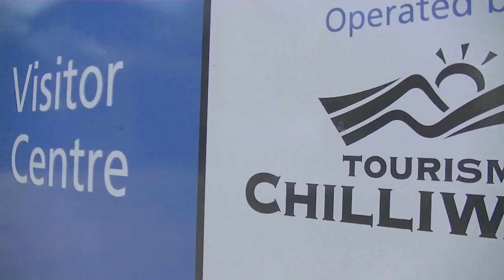Better Business & Life With Francine and Darwin Douglas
This CEPCO video shows how the Douglas's maintain their culture while running their business's